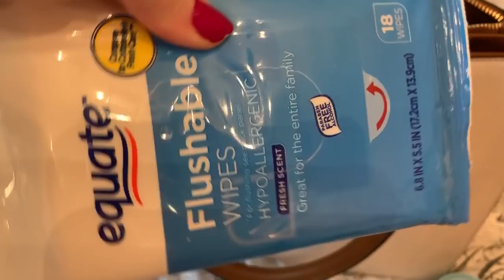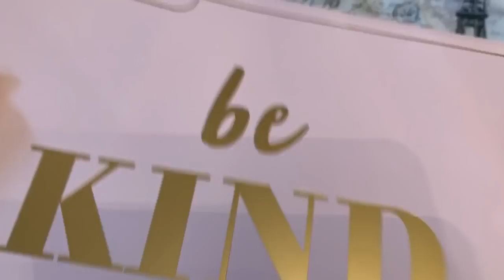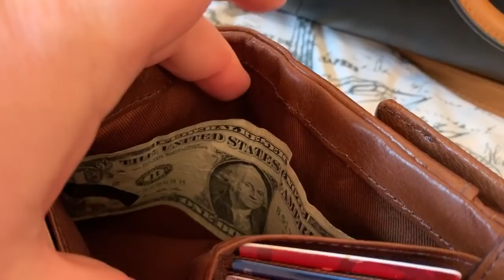What's in my Target "A New Day" Purse Tote Crossbody Shoulder Bag